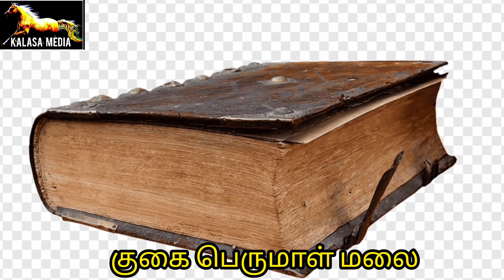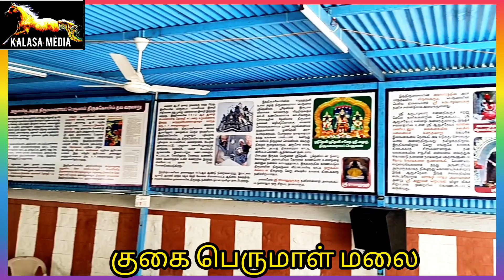ஸ்ரீ அழகு திருமலை ராயப்பெருமாள் | திருக்கோயில்|அர்த்தநாரி பாளையம்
திருப்பூர் மாவட்டத்தில் பொள்ளாச்சியில் இருந்து 21 கிலோமீட்டர் தூரத்தில் குகை பெருமாள் கோயில் உள்ளது இந்த பெருமாள் மலை ஆயிரம் வருடம் பழமை வாய்ந்தது மேற்கு தொடர்ச்சி மலையில் அமைந்துள்ள இந்த பெருமாள் மலைக்கு பக்தர்கள் வந்து வழிபட்டுக் கொண்டு செல்கிறார்கள் வேண்டுதலும் வைக்கிறார்கள் அதைப்பற்றி கலச மீடியா பதிவு...